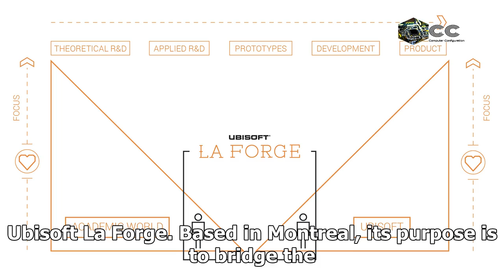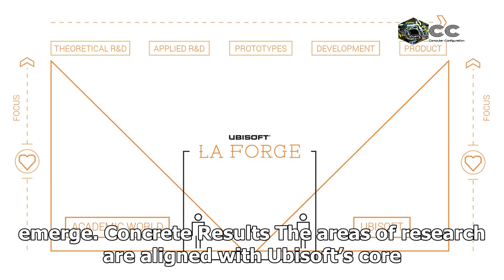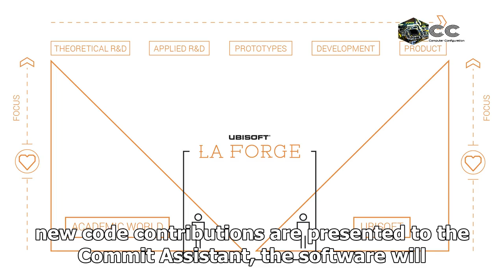[CC]Ubisoft Is Planning To Squash Bugs Through Commit Assistant’s AI Deep Learning